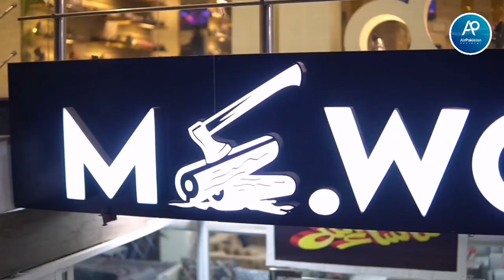Wood Furniture 60000 | Rawalpindi Best Furniture Factory